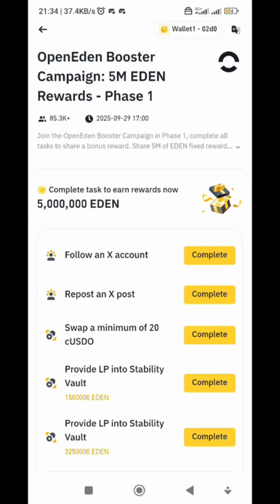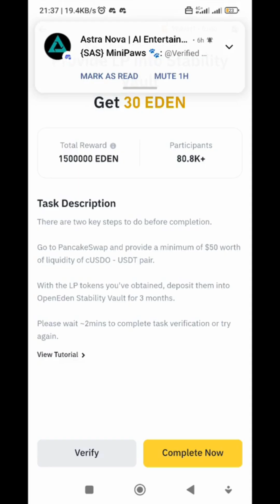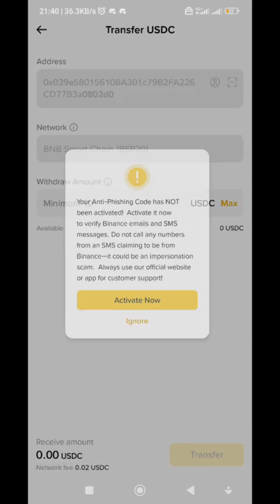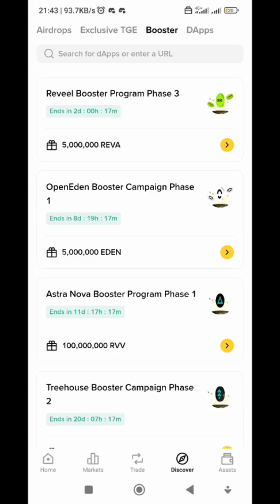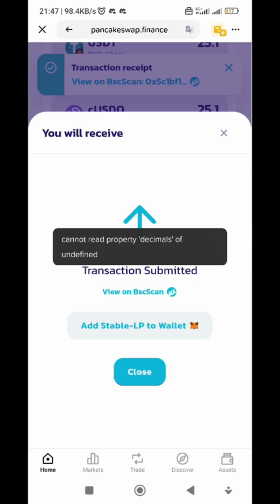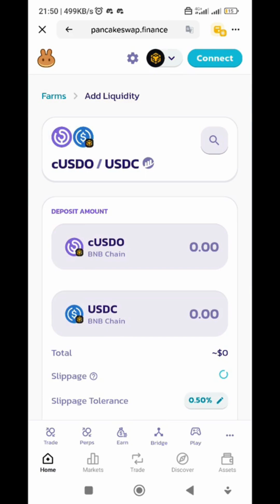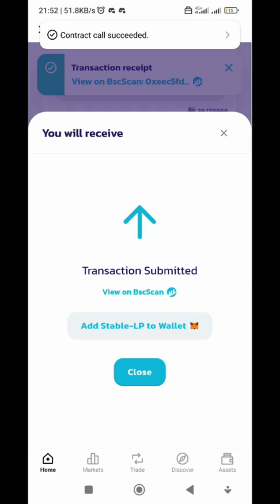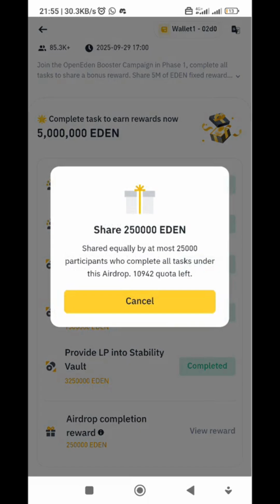Binance Wallet OpenEden Booster Campaign Phase 1: How To Participate in Booster Campaign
🚀 Binance Wallet OpenEden Booster Campaign Phase 1 is live! In this video, I’ll guide you step by step on how to participate in the Binance Wallet OpenEden Booster Campaign and claim your rewards. This campaign offers users the chance to complete tasks, stake, and engage with the ecosystem for exciting prize opportunities.

📌 In this tutorial, you will learn:

What is the OpenEden Booster Campaign
How to join Binance Wallet OpenEden Booster Phase 1
Step-by-step process to complete tasks successfully
How to maximize your rewards from the campaign

🔥 Don’t miss out on this opportunity to earn rewards by completing simple tasks through Binance Web3 Wallet. Watch till the end to ensure you don’t miss any steps!